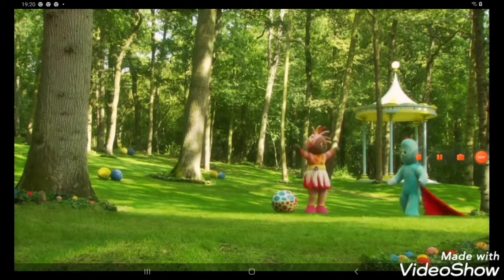Younger (Kirstyjo88 Style)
Wall-E 2008
Endangered Species 2015
Bolt 2008